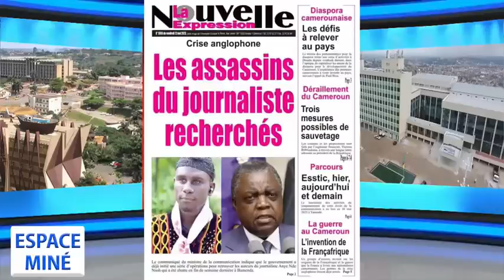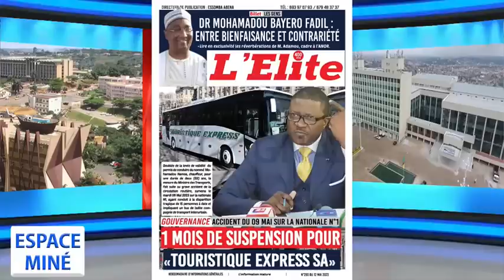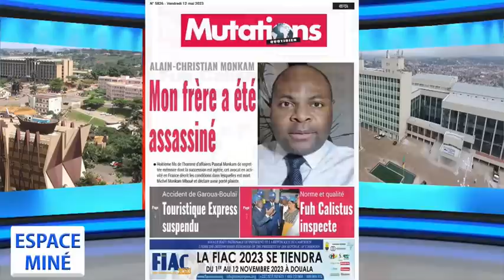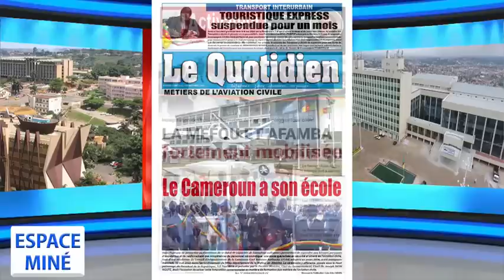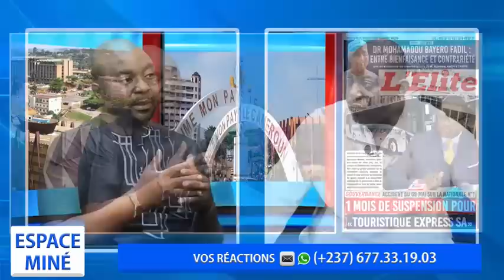ESPACE MINÉ DU 12 MAI 2023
Thème / 1 an de Perfecto à Info Tv : quelle note ?